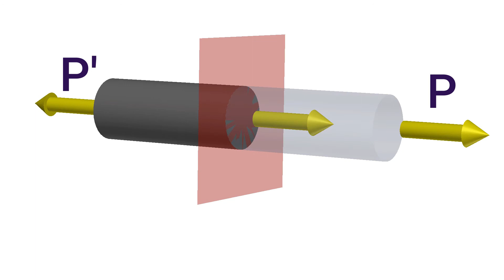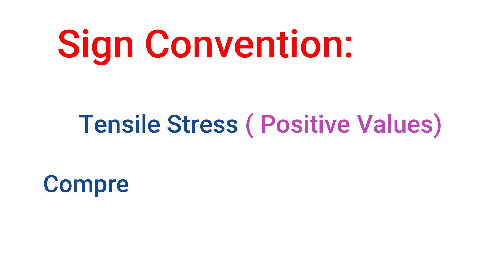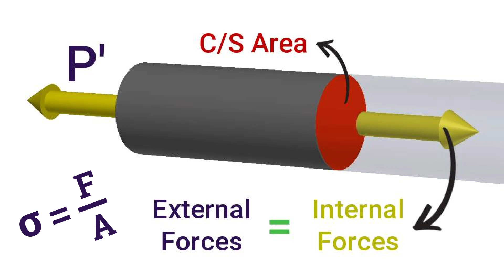SOM- Introduction to Stress | Explain With ANIMATION in Detail | IN HINDI | TS7STUDYZONE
SOM- Introduction to Stress | Explain With ANIMATION in Detail | TS7STUDYZONE

The resisting force or the internal resistance setup within the material is called as stress. Usually stress is denoted by σ.

The SI Unit of stress is N/m2.